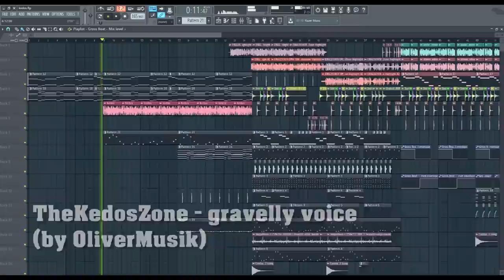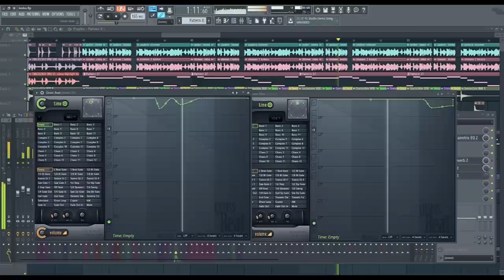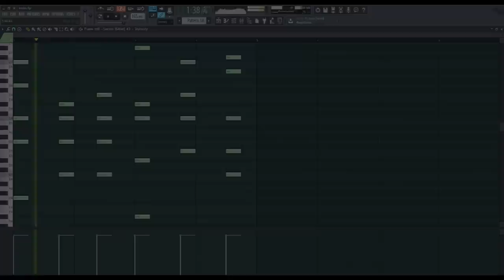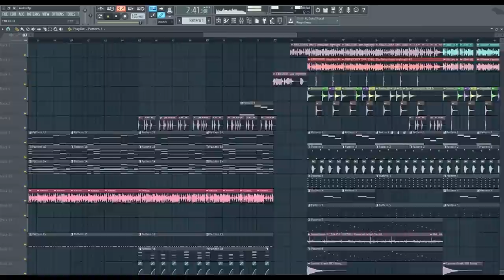TheKedosZone - gravelly voice (by OliverMusik)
Informationen zum Musikprogramm:

Name: FL Studio (Fruity Loops Studio)
Version: 12.2
Hersteller: Image-Line